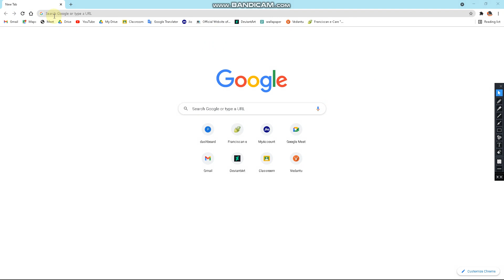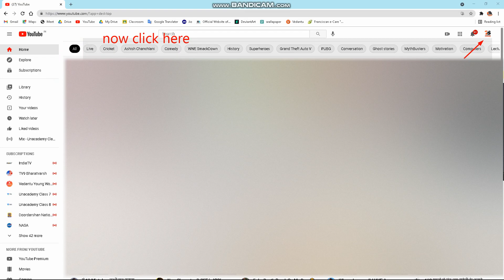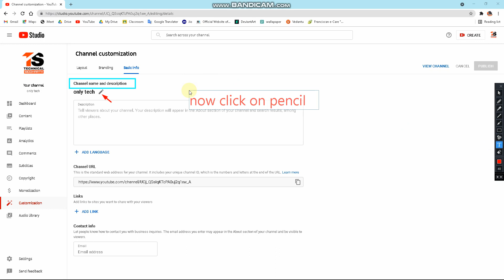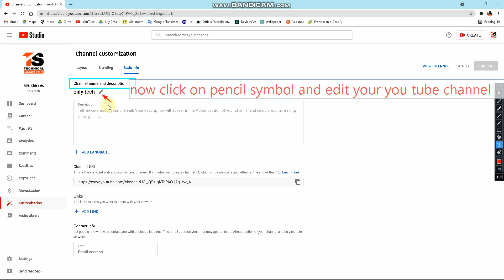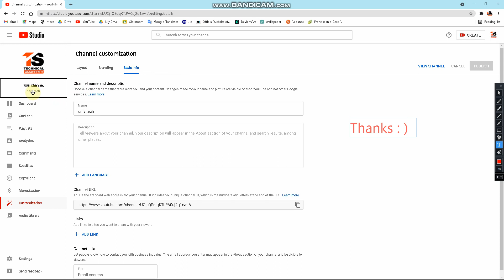How to change the name or rename your youtube channel in pc and for 💻 ✔